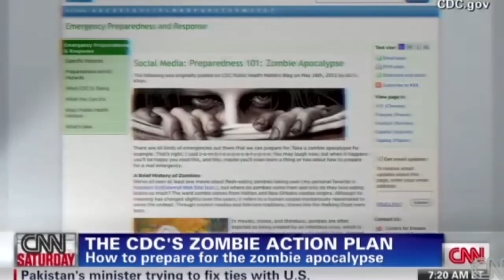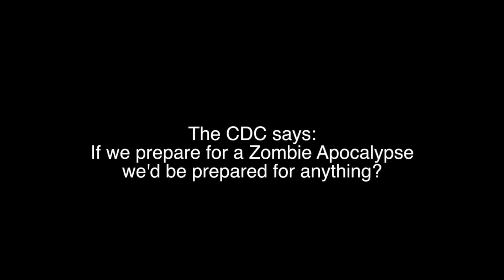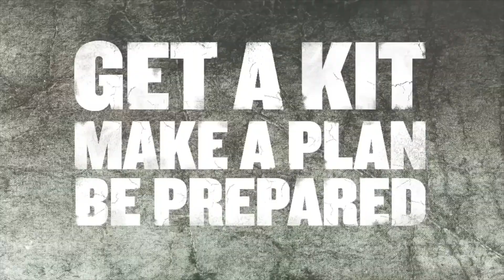Are You Zombie Apocalypse Prepared?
Preparing for a Zombie Apocalypse, helps prepare us for any and all possible emergencies & disasters.